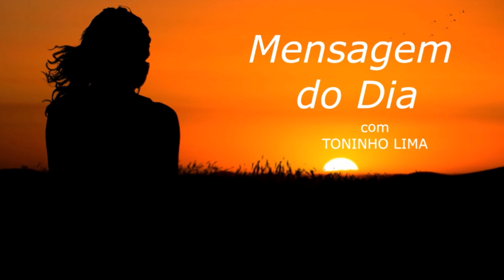MENSAGEM DO DIA - Aprenda tudo sobre você...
Texto de autoria de Wandy Luz lido ao vivo no programa "Madrugada Viva Liberdade FM" no quadro "Mensagem do dia" no dia 07 de Maio de 2.021.

Muita paz,

TONINHO LIMA
Radialista Liberdade FM